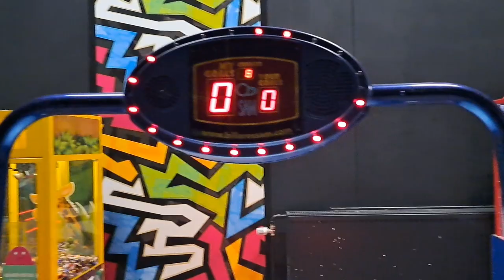Sidan oo kalena weey dhacda marka qurbaha jogtid